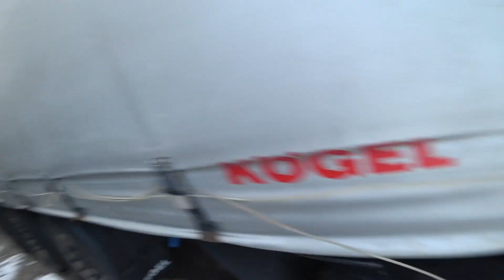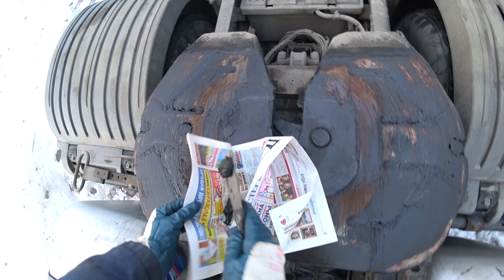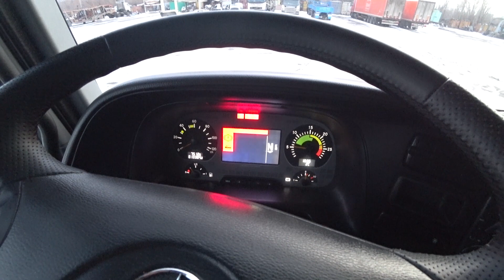Готовлю машину к рейсу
Приехал на базу подготовить фуру к рейсу, а тут сюрприз спущено колесо... поменял лампочку на противотуманной фаре, заменил картридж осушителя, и помазал седло. К РЕЙСУ ГОТОВ!